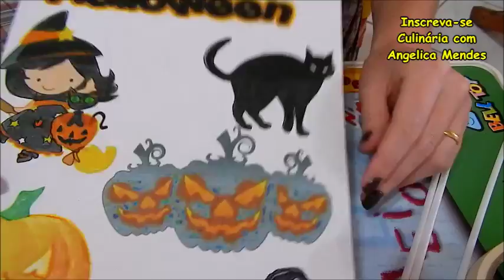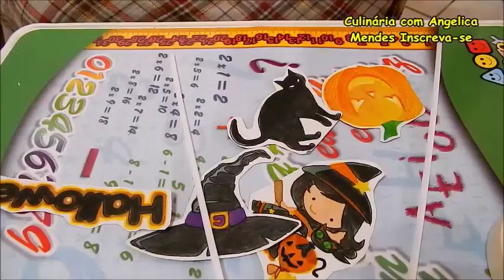Decoração de bolo hallowem Culinária com Angelica Mendes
Olá, Pessoal!!!
Produtos utilizados:
Bico Folha 112
Bico 1M
Corante Amarelo gema com vermelho natal
Corante Preto ameixa com azul anis
Chantilly amélia